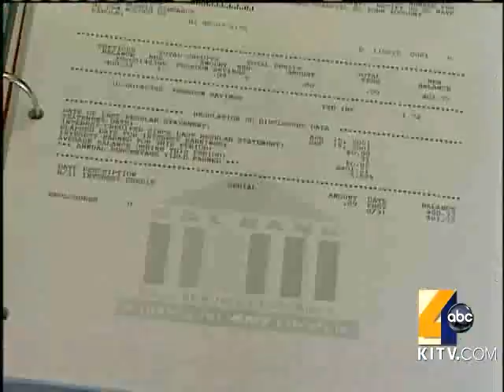Gay Couple Fights Over Property With No Law Protection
A couple is fighting in court over how to divide their property after ending a 14 year relationship.  It could be a routine divorce, except the couple is gay.  8/19/2010. For news you need to know,